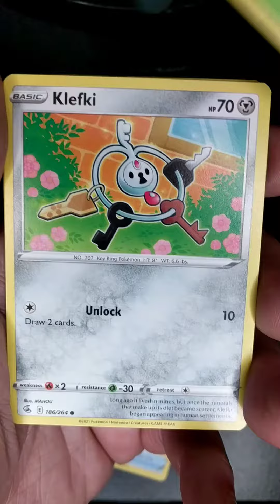fusion strike pack 2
fusion strike pack opening.